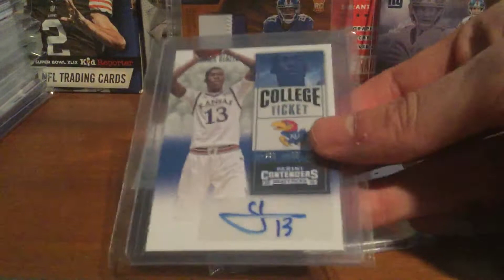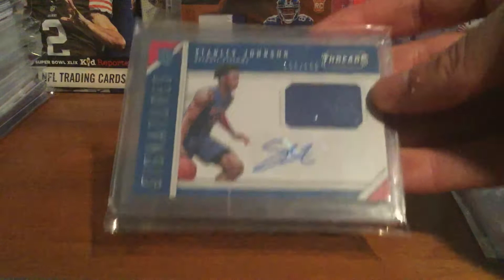400 Sub Giveaway !